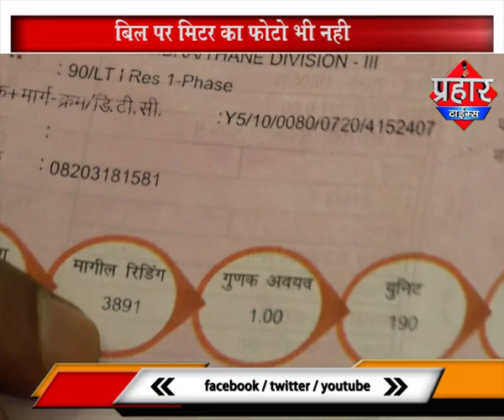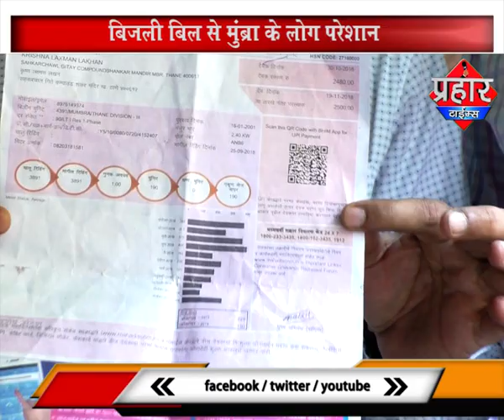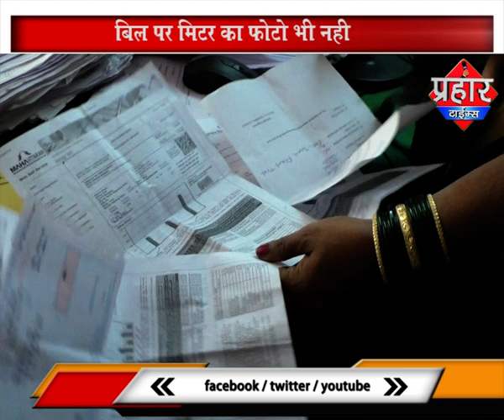मुंब्रा के लोग बिजली बिल से परेशान ,लोगों की शिकायत इतना ज्यादा बिल आता है कैसे कोई भुगतान करे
मुंब्रा के लोग बिजली बिल की समस्या से परेशान ,
लोगो ने बताया 10 से 15 हजार महीने का बिल आता है कैसे कोई भरेगा

सुधीर भगत ने मेक कंपनी स्थित महावितरण का दौरा किया,जिसमे महावितरण की लाप्रवाही सामने आई

prahar times